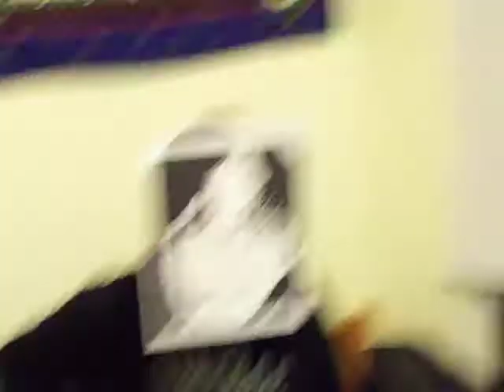OMG IT'S ROBERT!!!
Pure epicness, and I made that mask, heh heh